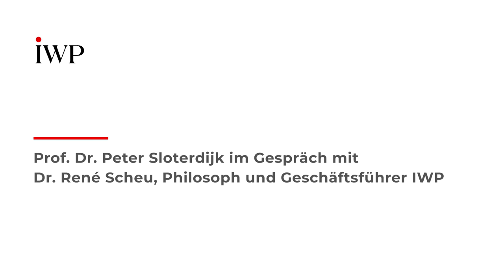Prof. Dr. Peter Sloterdijk im Gespräch mit Dr. René Scheu: Die Schweiz – Dynamit im Herzen Europas.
Bereits im Landesnamen der Schweiz, der Eidgenossenschaft, verberge sich das Geheimnis modernen Zusammenlebens, sagt Prof. Dr. Peter Sloterdijk im Gespräch mit Dr. René Scheu, Geschäftsführer des IWP und selbst Philosoph. Denn eine Eidgenossenschaft sei im Kern eine Zusammenkunft von erwachsenen und freien Bürgern, die sich auf einer Lichtung treffen, um gemeinsam über die Formen des Zusammenlebens zu beraten. Die Schweiz ist in der Tat nicht, wie die meisten anderen Nationalstaaten Europas, als eine Kulturnation entstanden, sondern in der Tradition der mittelalterlichen Versammlungsidee verankert. Da lege man, so Sloterdijk, das eigene Schicksal mit einem Schwur symbolisch in die Hände des Gegenübers. Dies schaffe eine andere Idee von Souveränität als in den übrigen Nationalstaaten Europas. Warum diese Art der Souveränität kein Mythos ist, sondern ungebrochene Aktualität besitzt, erklärt Peter Sloterdijk im Video.

Inhalt
Der interessanteste Helvetismus, in der Philosophie, findet sich bei Nietzsche in seiner Aussage: «Ich bin kein Mensch, ich bin Dynamit.» Denn Dynamit ist der Beitrag, wenn man so will, der Schweiz, sozusagen, zum modernen Verkehrswesen. Also er sagt nicht, dass er die Welt in die Luft sprengt, sondern, «Ich bin Dynamit», heisst bei ihm, ich versetze zwar keine Berge, aber ich durchbohre Berge. Und zwar so, dass man dann, mit einer erhöhten Verkehrsfähigkeit, auf der anderen Seite wieder herauskommt. Weil, «Ich bin Dynamit», ich öffne die Strasse in den Süden. So muss man das übersetzen. Peter, welchen Klang hat für dich das Wort «Eidgenossenschaft»? Was ist eine Eidgenossenschaft? Das Besondere an den Schweizer Verhältnissen ist eben dies, dass die Schweizer das Geheimnis einer Staatsbildung bereits in ihrem Namen tragen. Viele andere Nationen modernen Typs, nennen sich entweder, immer noch ein Reich, oder haben einen historischen Namen, wie «France» oder, «Brittany». Oder die Vereinigten Staaten von Amerika, sie nennen sich also Staaten, oder sie nennen sich Republik. Aber wenn ich Staat sage, oder Republik sage, habe ich das Geheimnis des Zusammenlebens, von Menschen innerhalb dieses körperschaftlichen Gebildes, noch nicht verraten. Die Schweizer sind in diesem Punkt freigiebiger. Und nennen sich schon so, wie sie leben. Das heisst, eine Eidgenossenschaft ist primär keine Nation. Sie kann die Form einer Republik annehmen, sie könnte sich auch Demokratie nennen. Das wären allerdings, oder sie könnte sich auch Bundesrepublik nennen, oder so, wie es andere politische Gebilde tun. Aber in dem Wort der Eidgenossenschaft, sieht man einen ganz anderen Vorgang. Man sieht nämlich, eine Zusammenkunft, in der Regel von erwachsenen Personen, vielleicht aber auch mit ihrem familiären Anhang, und die stehen auf einer grossen Lichtung, sich gegenüber, und versprechen sich gegenseitig, die Formen des Zusammenlebens, miteinander zu entwickeln. Das ist eine ganz ungeheuerliche Tatsache. Nun, worin genau besteht die Bedeutung des Eids? Dass dieses in der Form eines Eides belegt wird, ist insofern auch von hoher Bedeutung, weil Menschen früher mit dem Eid, sozusagen, ihre ganze Person verpfänden konnten. Heute vor Gericht leistet man Eide, oder Meineide, wie es halt gerade kommt. Aber in der mittelalterlichen Kultur, und auch in der Zeit, als die Schweiz entstanden ist, aus der mittelalterlichen Versammlungsidee heraus; Dass das Schwören so wichtig geworden ist, weil das Schwören ist ja auch eine Sache, die bei der Angelobung eines Vasallen zu einem Herrn, eine enorme Bedeutung annimmt, weil er sozusagen sein Leben, seine Existenz, verpfändet, im Eid. Was übrigens auch eine theologische Implikation hat. Denn wer den Eid bricht, ist, nach traditionellem theologischen Verständnis, in das Lager Satans übergelaufen. Das heisst, den muss nicht erst der Teufel holen, sondern der hat sich freiwillig in dessen Lager begeben. Kurzum, also das Schwören ist als politischer Akt deswegen so wichtig, weil die Schweizer Verfassung, auch der Schweizer Landesname, diese Konföderation, diese Angelobung mit zum Ausdruck bringt. Das tun andere politische Einheiten, nie in der gleichen Explizitheit. Also wir haben in den religiösen Traditionen immer noch so etwas wie, Firmungen oder Konfirmationen, aber regelrechte Bürgerweihen oder so etwas, finden in der Regel in westlichen Nationen nicht statt. Man bekommt mit dem 18. Lebensjahr, mehr oder weniger automatisch, die politische Reife zugestanden, oder zugesprochen, oder zumindest zugeschrieben. Unabhängig davon, ob der persönliche Zustand der Person dem genügt. Aus der Schweizer Sicht, sieht die Sache anders aus.